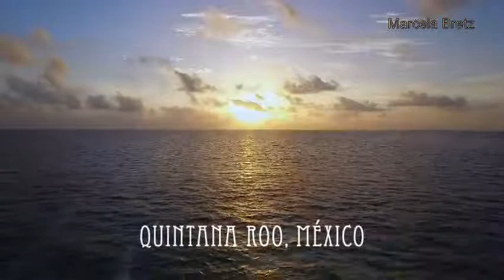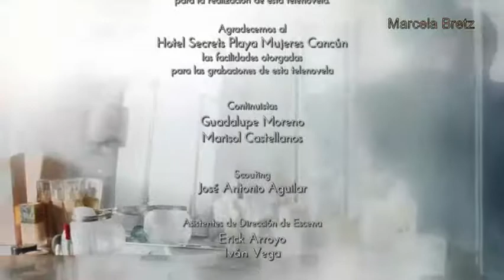A Que No Me Dejas Capítulo 12 Parte 2 final